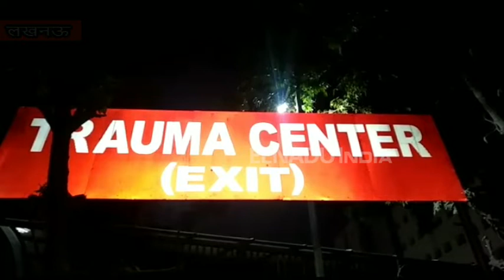लखनऊ : पारिवारिक कलह के चलते पत्रकार ने खुद को मारी गोली, मौत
लखनऊ. सूबे की राजधानी में एक प्रतिष्ठित अखबार में कार्यरत पत्रकार ने पारिवारिक कलह के चलते खुद को गोली मार ली, जिसके कारण उसकी मौत हो गई.